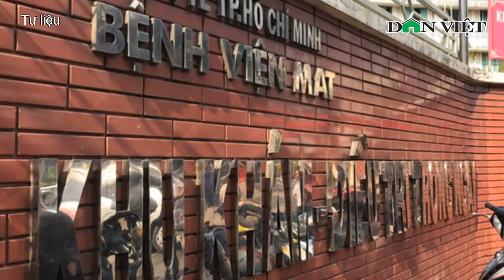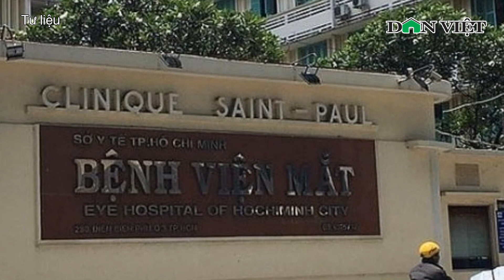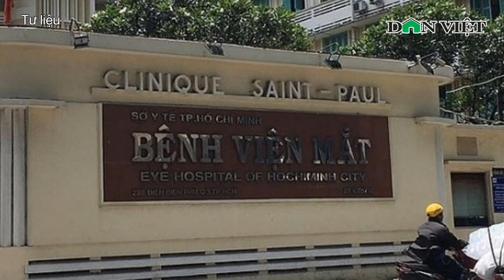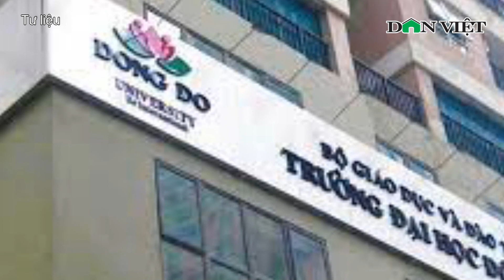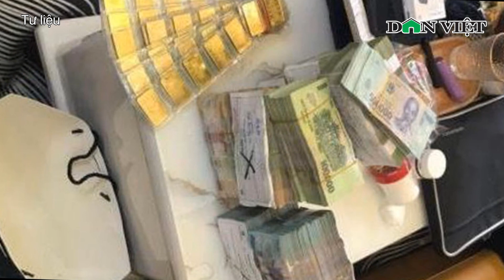An Ninh Trưa 25/11: Dùng Bình Gas Đ.ố.t 2 Con, Người Đàn Ông Lĩnh 15 Năm Tù | Báo Dân Việt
Báo Dân Việt | Bản tin an ninh trật tự trưa 25/11 có những thông tin đáng chú ý:
+Bắt Phó Giám đốc Bệnh viện Mắt TPHCM Nguyễn Trí Dũng
+Cựu hiệu trưởng Đại học Đông Đô sắp hầu tòa
+15 năm tù cho người đàn ông dùng bình gas đốt 2 con mình
+Ẩu đả lúc nhậu, 1 người bị đâm tử vong
+Triệt phá đường dây đánh bạc trực tuyến hơn 700 tỷ đồng

Mời quý vị và các bạn xem thêm: Chiêm Ngưỡng Cây Cảnh "Dáng Long" 90 Tuổi Giá 1 Tỷ Đồng